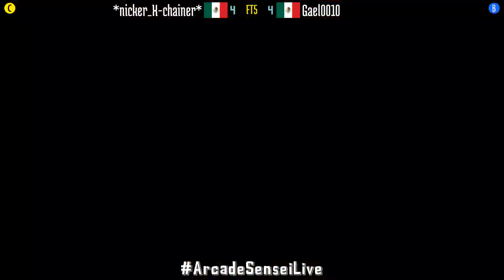FT5 @spf2t: *nicker_X-chainer* (MX) vs Gael0010 (MX) [S Puzzle Fighter II spf2 Fightcade] Apr 4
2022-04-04: *nicker_X-chainer* (MX) vs Gael0010 (MX) [FT5 @ Super Puzzle Fighter II Turbo @ Fightcade]